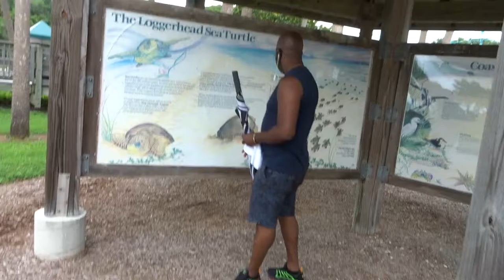WE MOVED TO FLORIDA // VLOG #17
Road trip. After an 18 hours drive we finally reach or destination. I can’t wait for my next trip here 😊

Enjoy this video guys Happy Sunday🤗🤗🤗